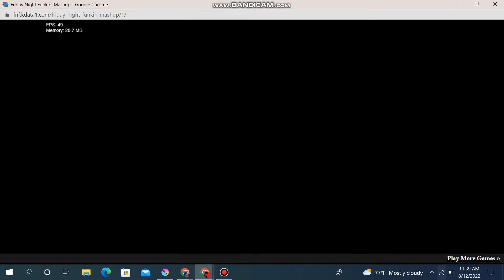Friday night funkin mashup (This may look funny but its cool)